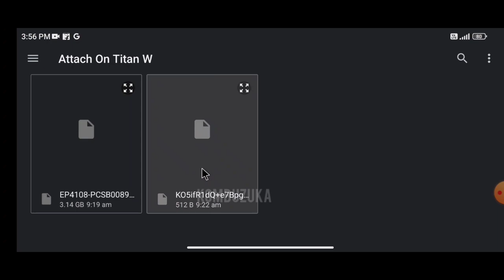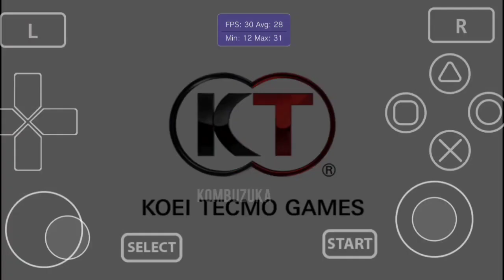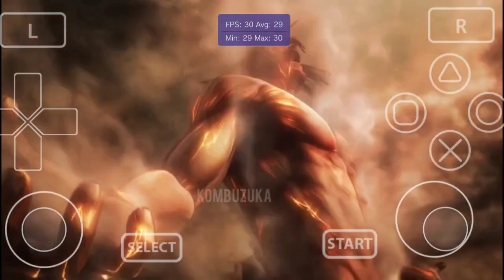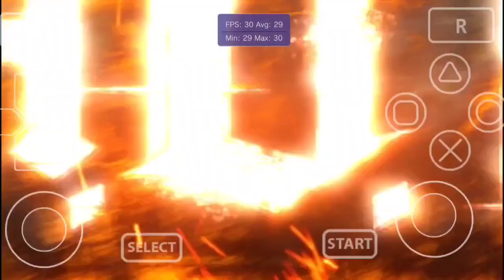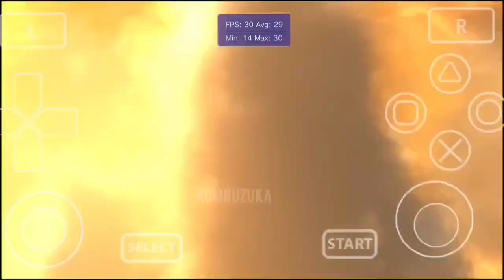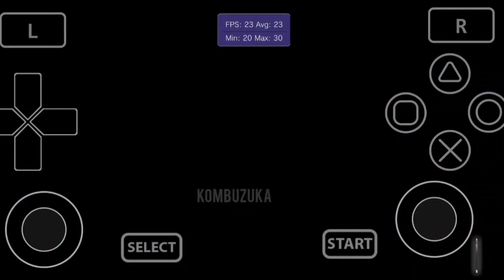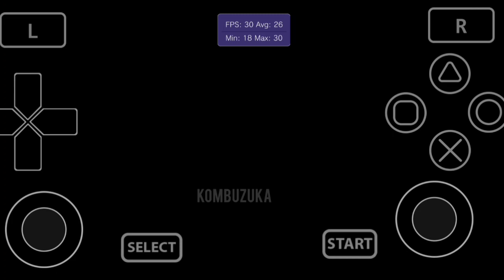Attack on Titan : Wings of Freedom Gameplay On Vita3k Emulator Android + Fix Graphics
Device
Poco F4
Android 13
Snapdragon 870
128/6gb

gameplay 07:39